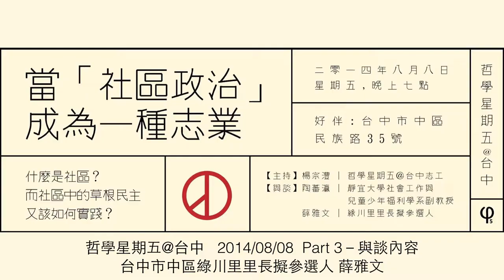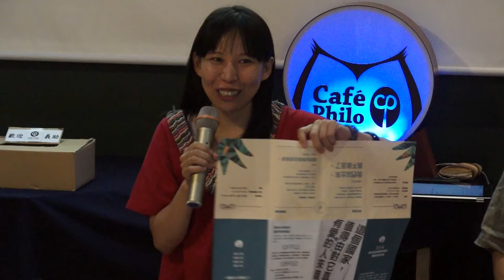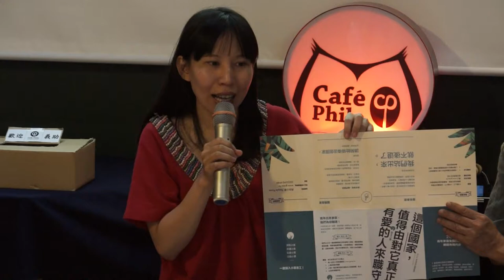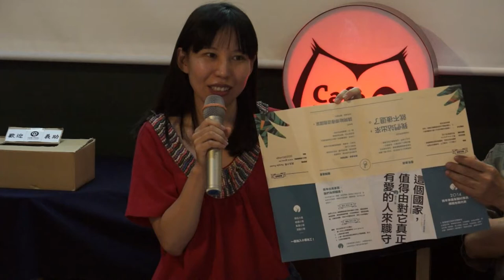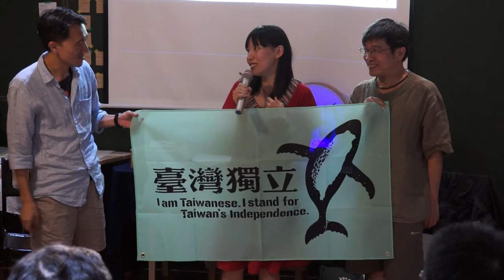2014-0808 【哲學星期五@台中】─「當『社區政治』成為一種志業...」 Part 3－與談內容（台中市中區綠川里里長擬參選人薛雅文）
經歷解嚴逐步走向民主化的台灣社會，雖然從中央到地方定期有各式各樣的「民主」選舉，但是，相信多數人也同意台灣的選舉，與「民主」還有很長的一段距離。另一方面，公民社會這些年來開始在政治態度與方法上有不同的思維，尤其今年三月的佔領國會運動之後，許多年輕世代被召喚出來，政治這件事對解嚴世代來說，不再顯得那麼遙遠或恐懼，許多人開始對年底這場九合一選舉顯得躍躍欲試，興起新一波的公民參政運動，準備以公民的集體力量來挑戰傳統政治。

而過去地方選舉中較少被關注的村里長選舉，今年也開始成為各政黨或公民團體試圖鞏固的重要「基層」工作，從公民團體發起的「大家來選里長」，到台灣團結聯盟與福爾摩鯊會社推出「自己的政治自己救」，以及民主進步黨的「民主小草」方案，都將選戰焦點鎖定在村里長。各式的宣傳文案上，有人強調村里長的福利薪資可協助青年打破22K，為青年創造「七千多個50K就業機會」；也有人強調要落實基層民主向下扎根，透過參與村里長選舉翻轉傳統樁腳型惡質政治。

青年熱情投入村里長選舉讓我們看到台灣民主的另一波希望，然而，就村里長這個基層社區中的政治位置，我們仍然必須回歸到對社區的想像此一基本問題。對於村里長在社區政治中的角色與位置，是否可先回到「什麼是社區」的問題加以討論，而社區中的草根民主又該如何實踐？當前舊政治勢力確實壟斷基層政治，基層政治也確實需要改變，透過政治方法（即選舉）改變傳統政治之『惡』，雖然是基層的組織結社工作者應該積極思考的一種途徑，但是草根民主是什麼？我們如何去理解那些所謂「不好的」傳統綁樁型村里長，他們平常又是如何經營所謂的「基層」或「村里民服務」？對於政治懷抱熱情，對改革充滿理想的青年世代，究竟應該先扎實投入在地社區工作，主動發掘社區潛藏問題，開始組織社區、凝聚社區共識，或者一定要透過目前不到四個月的競選期，參與村里長選舉這個位置所附予的政治資源下才能改變基層民主與政治氛圍？

本週的哲學星期五＠台中，將嘗試藉由基層社區的角度，反省與討論基層的組織工作者透過參與村里長選舉，能否真正促成社區工作的發展或社區意識的覺醒？此外，基層的組織工作者，在參與基層政治的過程中又可能會發生哪些實際的兩難問題，也將在這場哲學星期五當中加以討論。

【時間】2014/8/8(五) 19:00 ~ 21:00
【與談】陶蕃瀛 | 靜宜大學社會工作與兒童少年福利學系副教授
　　　　薛雅文 | 台中市中區綠川里里長擬參選人

"自己的政治自己救！青年參政、改變台灣！